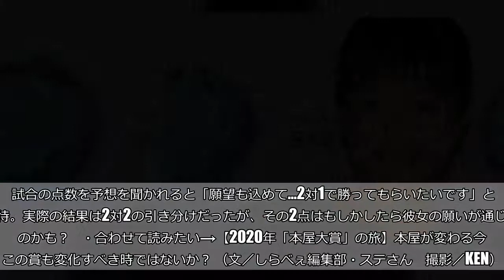井上真央、横顔美人の称号に「本当に嬉しかった」 次の狙いはいいおでこで賞？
24日に、歯並びのよい横顔の美しい日本女性に贈られる「2018年度 E-ライン・ビューティフル大賞」の授賞式が行われ、日本の著名人1000名の中から、女優・井上真央（31）が選出された。    ■横顔に自信が出てきた  この大賞は過去に、黒木瞳 や米倉涼子、上戸彩などがそうそうたる面々が受賞している。  受賞の感想を聞かれると「本当に嬉しかったというのが率直な意見ですけど、自信があったかというとそうではなくて」と謙虚に喜びをあらわす。    また、小さい頃から「広いおでこ」と「横顔」は褒められていたそうで、「よく撮影などでも、正面より横顔がキレイだねということで、アングルが横に変わったり…。正面の勝負ができないのかなと卑屈になったときもありましたけど、自信を持っていいんだなぁと思いました」と心境の変化を語った。    ■「いいおでこで賞」が欲しい？  スピーチの「芸能人は歯が命」というコメントから、日頃のケアについて質問が飛んだ。    「歯ブラシはいつも持ち歩いていますし、ご飯を食べたらうがいをして歯を磨いてっていうのはこまめにしています。ついつい力が入ってしまうので、なるべく優しく磨いて、フロスをする」と日々の積み重ねが彼女の美につながっているようだ。  また、今回「E─ライン・ビューティフル大賞」に選ばれたということで、将来的に欲しい賞を聞くと、チャームポイントのおでこに掛けて「『いいおでこで賞』とかいただけたら、そのときはカッっと（おでこを）出していきたいと思います（笑）」とノリよく答えてくれた。      ■セネガル戦の予想は2対1  イベント当日の深夜は、ワールドカップのセネガル戦が行われるということから、試合に話に。    「スポーツ観戦大好きなので、ちょっと眠くなる時間ではありますが、その前に仮眠をとってしっかりと観たいと思います！」と本気の構えだ。  試合の点数を予想を聞かれると「願望も込めて…2対1で勝ってもらいたいです」と期待。実際の結果は2対2の引き分けだったが、その2点はもしかしたら彼女の願いが通じたのかも？    ・合わせて読みたい→【2020年「本屋大賞」の旅】本屋が変わる今、この賞も変化すべき時ではないか？ （文／しらべぇ編集部・ステさん　撮影／KEN）